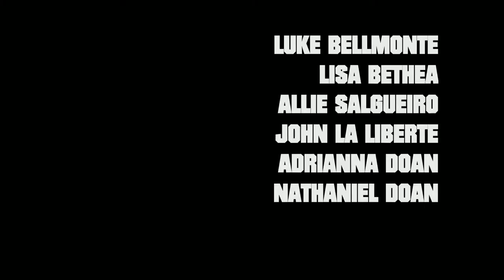TIMINGS PURPOSE short film (A Must See!)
Don't hesitate. Don't regret. Life is short. Do, build your life.